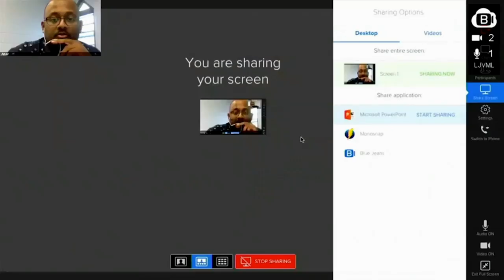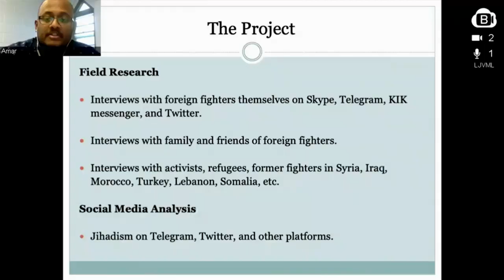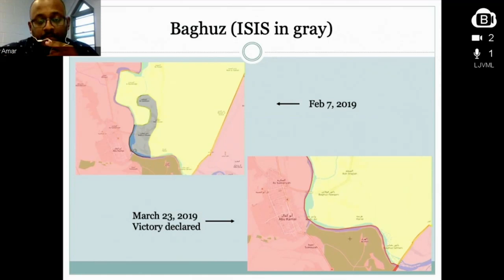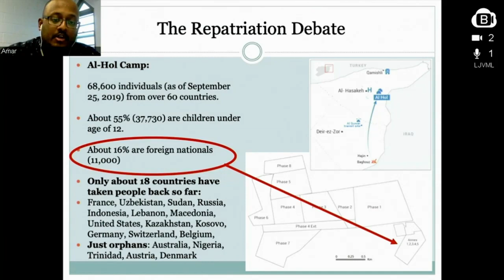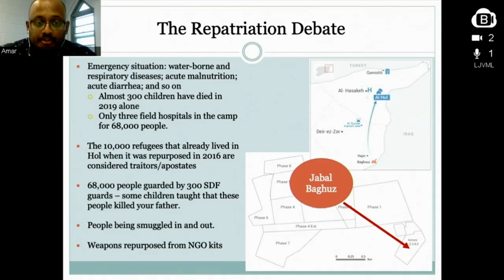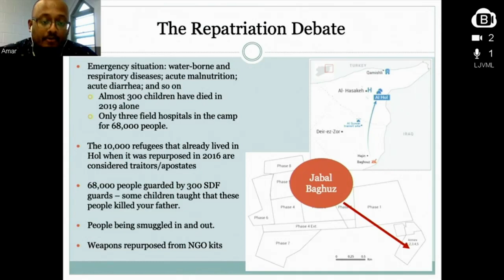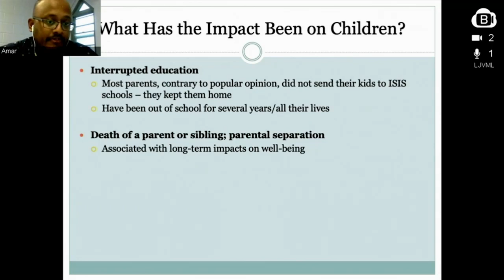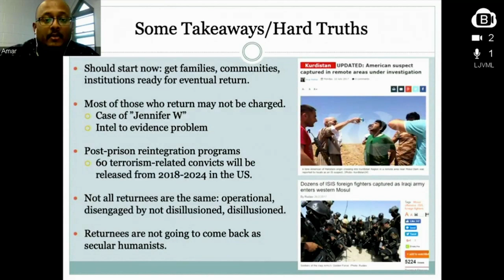The Islamic State in Syria: What's Next?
The 1,000 American troops that President Trump is withdrawing from northeast Syria were sent there to help fight the Islamic State, so the U.S. announcement and simultaneous Turkish invasion raise troubling questions about the terrorist group's future. What has IS been doing in Syria since it lost territorial control over the last of its "caliphate" in March? What is the status of the thousands of IS members, relatives, and sympathizers currently residing in prisons or IDP camps? And what role have women played to keep the flame of the caliphate alive in such locales?

Aaron Zelin is the Richard Borow Fellow at The Washington Institute, a visiting research scholar at Brandeis University, and author of the forthcoming book Your Sons Are at Your Service: Tunisia's Missionaries of Jihad (Columbia University Press). He founded the widely cited website Jihadology.net and its podcast, JihadPod.

Devorah Margolin is a senior research fellow at George Washington University's Program on Extremism, where she manages the ISIS Files Project. She is also a PhD candidate in the Department of War Studies at King's College London.

Amarnath Amarasingam is an assistant professor in the School of Religion at Queens University, Ontario, a senior research fellow at the Institute for Strategic Dialogue, and an associate fellow at the International Centre for the Study of Radicalisation. He recently returned from a week in northeast Syria, including a visit to al-Hawl camp and Raqqa, the former IS "capital."